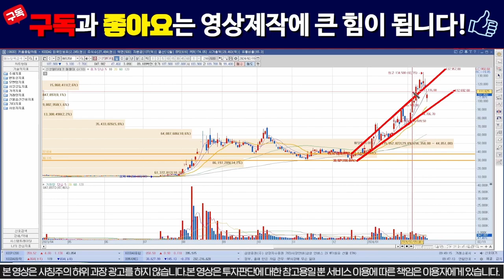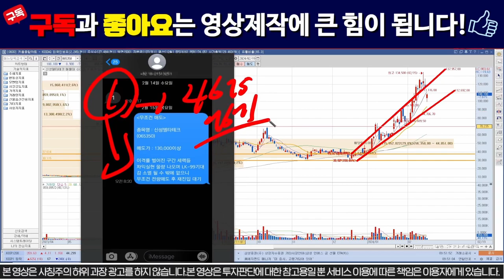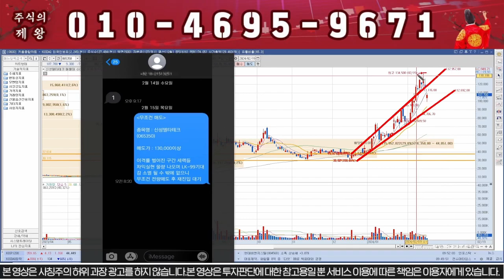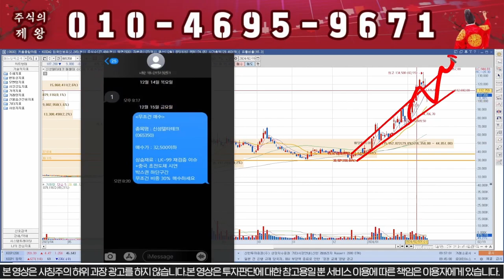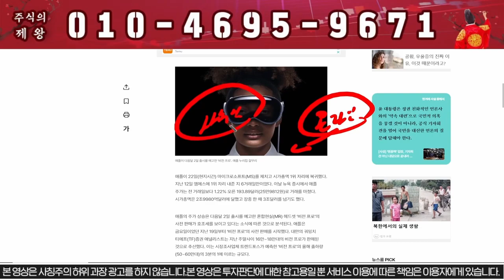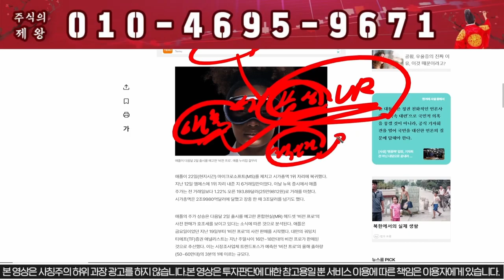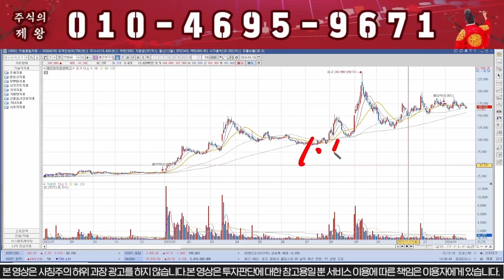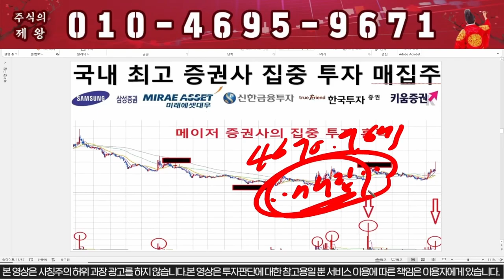[신성델타테크] LK-99 실체공개!!!! "이가격" 전량매도!!!! 신성에스티 # LK99 lk99 초전도체